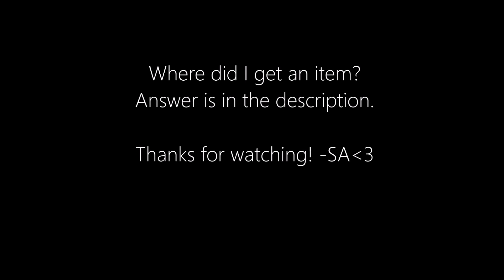Fall Lookbook - My Current Favorite Outfits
I love clothes - parading them around in front of my camera was so fun. These are my current favorite outfits this season. Check below for information as to wear I got different pieces. Note: I re-wear many items, but only mention each one once below.

Look #1
Sheer black shirt - Urban Outfitters
White corset - Forever 21
Leather jacket - Guess
Pants - Walmart
Ankle boots - Shoe Carnival

Look #2
Black tank top - Urban Outfitters
Flannel - husband (who knows where he got it from)
Black denim pants - Walmart!
Over-the-knee boots - Payless

Look #3
Navy star-patterned blouse - Urban Outfitters
Belt - Kohl's
(everything else mentioned already)

Look #4
Black vest - Urban Outfitters
Denim jacket - my mother (authentic 90s!)
Skinny dress pants - Target
Lace-up ankle boots - Shoe Carnival

Look #5
Turtle-neck - Walmart
Orange jacket - Free People in Macy's
Necklace - local boutique

Look #6
Skirt - Kohl's
Tights - Walgreens
Socks - Walgreens

Look #7
Striped shit - Walmart
Cardigan - Charlotte Ruse
Skirt - Free People in Macy's
Black wedges - JC Penney

New to my channel? I’m so glad you’ve decided to stop by! I make lots of stuff. Here, you’ll find fine artwork, crafts, piano music, and (from time to time) some singing and vlogging. What do I classify myself as? A creator. I just like to make things. Follow it all, if you like it!

Follow me elsewhere if you like me that much!